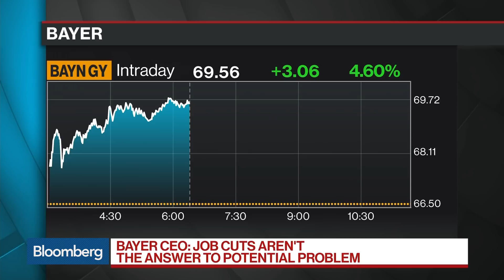Bayer CEO Doesn’t See Job Cuts as Answer to a Potential Problem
Feb.27 -- Werner Baumann, chief executive officer at Bayer, discusses fourth-quarter results, proceeding on announced job cuts, and optimism for 2019 and beyond. He speaks on "Bloomberg Surveillance."